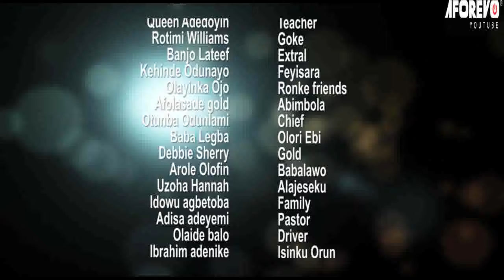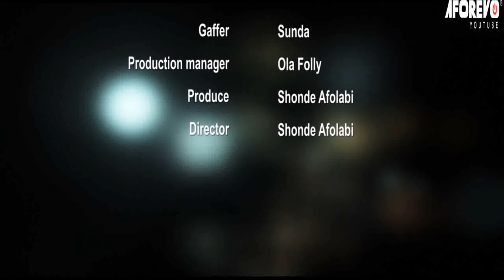Oke Agba - A Nigerian Yoruba Movie Starring Peju Ogunmola | Antar Laniyan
An Interesting Nollywood Trending Yoruba Movie starring Antar Laniyan, Peju Ogunmola, Hamed Okunuga, Janet Jatto.